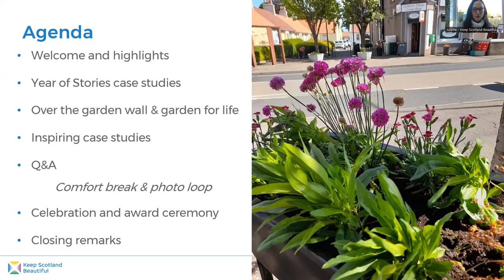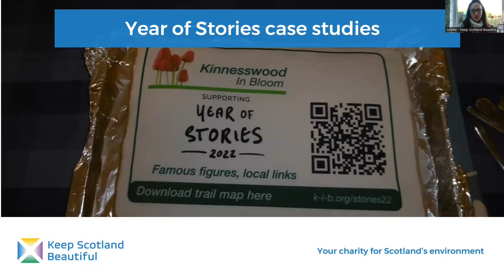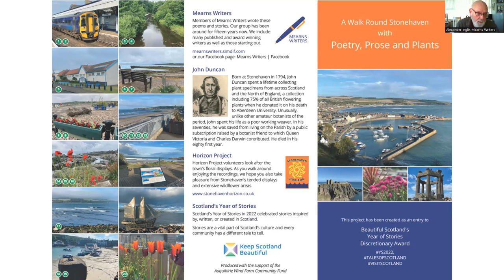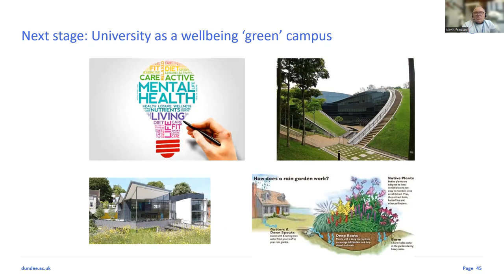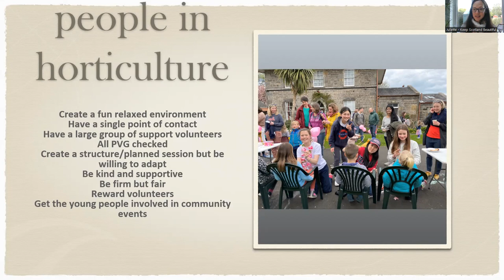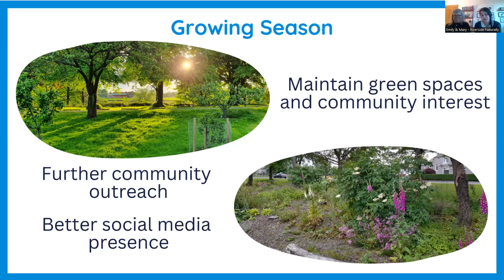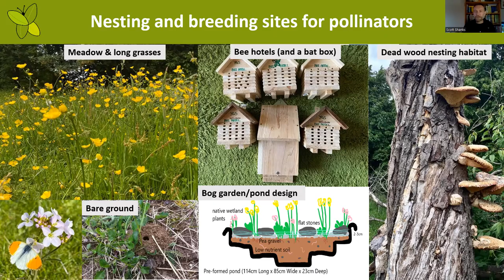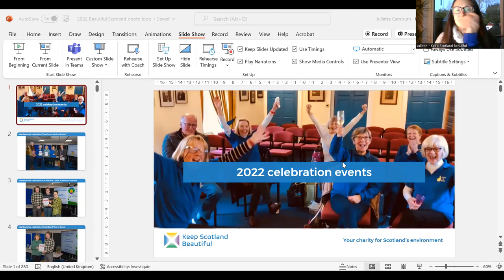2022 Beautiful Scotland and It's Your Neighbourhood seminar - part 1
Watch our seminar from 8 December 2022 - Part 1: welcome and group highlights from East Haven & The Patch; Year of Stories case studies; Nature-based solutions (Dundee Botanics); Garden for Life; inspiring case studies - working with young people through the Duke of Edinburgh Award, sustainable gardening & community engagement, makign space for biodiversity, and gardening on the edge.